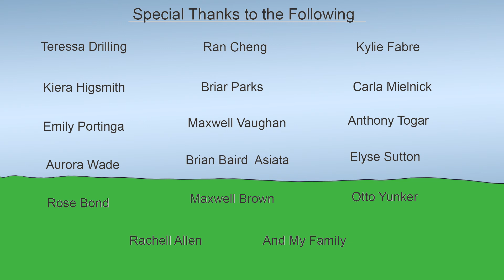My Fall Final Stop-Motion Project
My first 30 second Stop-Motion short film, I admit the armature and rigging could've been better but again it is my first.